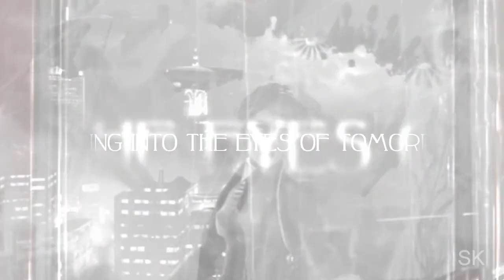little white room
Sighs about all of my Infinite feelings